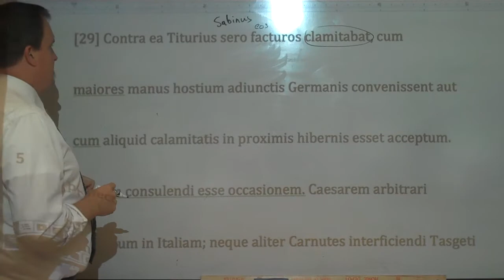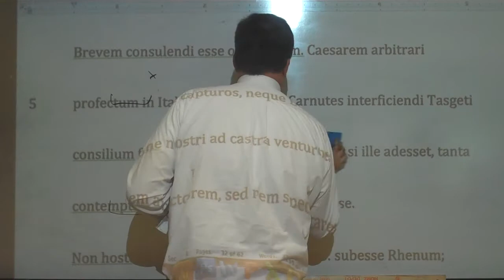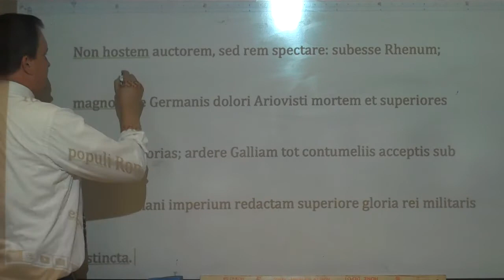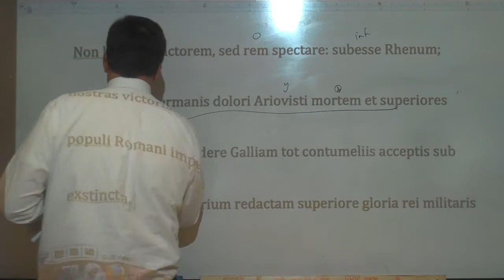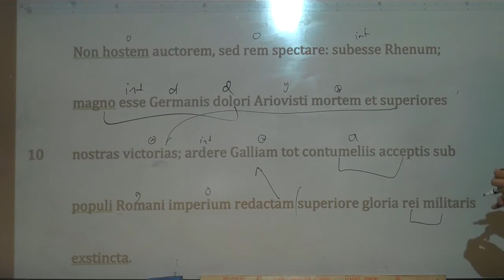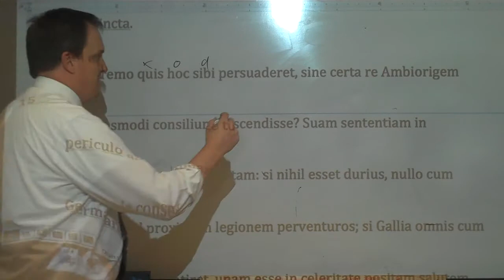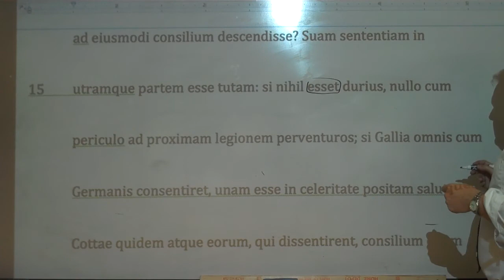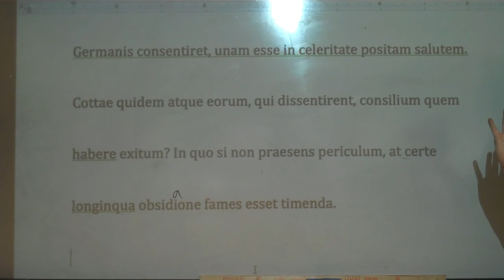Caesar Book 5 Section 29